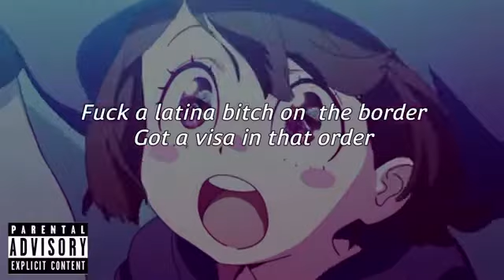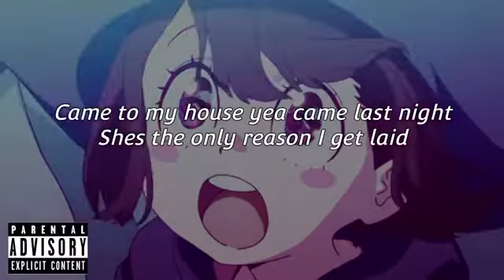Big Sped - Big Stick (Prod.TORYONTHEBEAT)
Yuh yuh yuh long awaited comeback of the fucking rap legend big sped
directed by idk